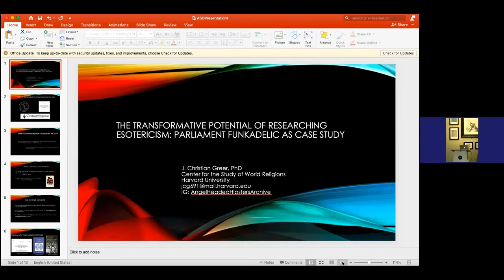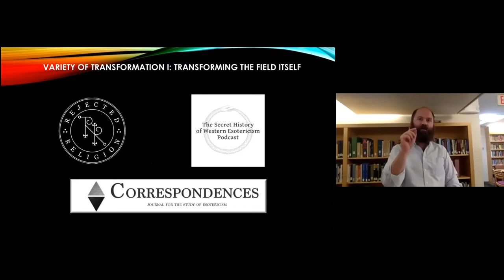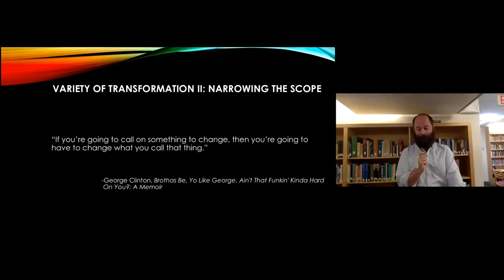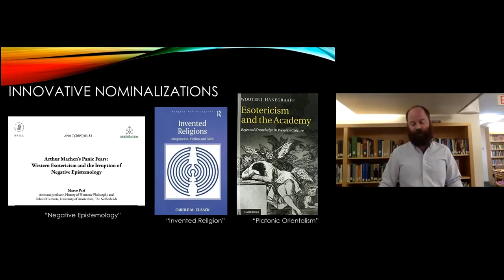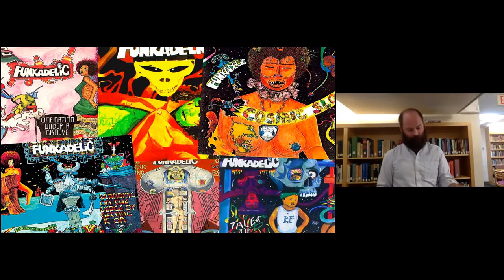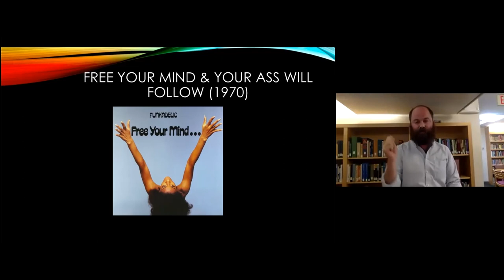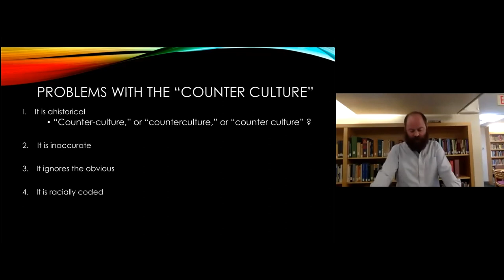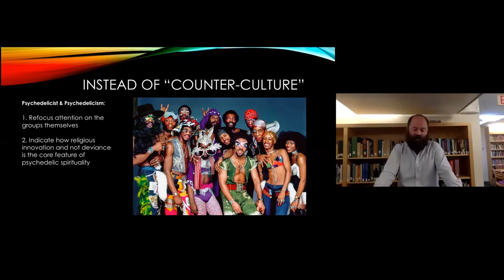The Transformative Potential of Researching Esotericism: Parliament Funkadelic - Dr. Christian Greer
The Transformative Potential of Researching Esotericism: Parliament Funkadelic as Case Study

Dr. J. Christian Greer

Abstract:
This lecture addresses the potential for the study of esotericism to transform the way in which we construct narratives about the past, present, and future. It begins by surveying how a new generation of scholars of esotericism is transgressing the barriers that traditionally enclose academic knowledge
as an “ivory tower.” As will be demonstrated, this cohort is transforming the study of esotericism itself by offering a more equitable means of access to the field.
The lecture then pivots to a case study drawn from my own research into psychedelic spirituality. As is the case with so much in our field, the world famous funk group, Parliament Funkadelic, has not received much scholarly attention. This blindspot is not a narrative oversight, but rather the result of
a historiographic misconfiguration. As I will make clear, the historiographic apparatus of the “counter-culture” has distorted the research on psychedelic spirituality, and specifically marginalized the experiences of people of color, as well as the movement of interracial religious communities they formed. By dismantling the conceptual apparatus of the “counter-culture,” my research shows how religious innovation, and not opposition or deviance, is the core feature of psychedelic spirituality. Applying this conclusion to the history of Parliament Funkadelic, my lecture introduces a new historical phenomenon, termed the “hip strain of civil rights,” which has the potential to reorient contemporary discussions of race, psychedelics, and esotericism.

This keynote lecture was presented at the ‘Esotericism and the Varieties of Transformation’ student conference on 26-27 July, 2021.

This hybrid conference (online/on site) was held to explore the theme of ‘transformation’ in the history of esotericism. The motif manifests in many areas and on many different levels – whether we think about ideas/practices of individual deification, alchemical transmutation, or global consciousness change in New Age schemes, ‘transformation’ appears an almost unavoidable concept within the field. While not exclusive to esotericism (e.g. ‘transubstantiation’ in the Christian Eucharist), this notion does seem to occupy a privileged space specifically in esoteric belief systems and practices. Is this coincidental? Or are ‘transformative’ themes symptomatic of larger patterns intrinsic to esotericism? These and many other questions related to the theme formed the backdrop against which over twenty speakers presented fascinating research, arguments, and analyses.

The conference was organized in partnership with the Embassy of the Free Mind in Amsterdam and with the generous support of the ESSWE sponsorship program, the Amsterdam University Fund, and the Foundation of the History of Hermetic Philosophy and Related Currents.

THE HHP CENTRE
The Centre for History of Hermetic Philosophy and Related Currents (HHP) is part of the Faculty of Humanities at the University of Amsterdam (UvA). We are committed to the highest standards of critical academic scholarship, independent of any worldview.

Postal address:
Postbus 1622
1000 BP Amsterdam

Visiting address:
Bushuis / Oost-Indisch Huis
Kloveniersburgwal 48
1012 CX Amsterdam
The Netherlands